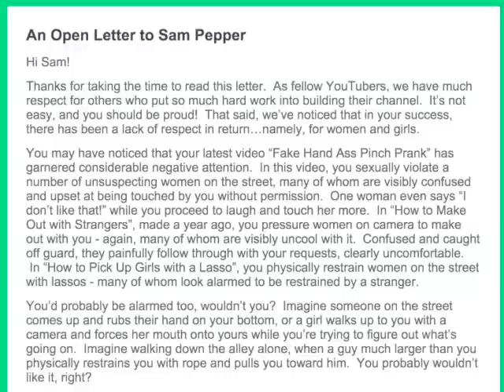Sam Pepper Exposed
TW.  the disturbing unheard stories & what we can do about sexual predators on youtube

SUMMARY
In this video, Laci Green reviews Sam Pepper's history of sexual harassment/assault in YouTube videos and the subsequent reveal of behind the scenes sexual abuse.  She also sheds light on other people assaulting women in their YouTube videos and calls the community to action with a few simple steps.